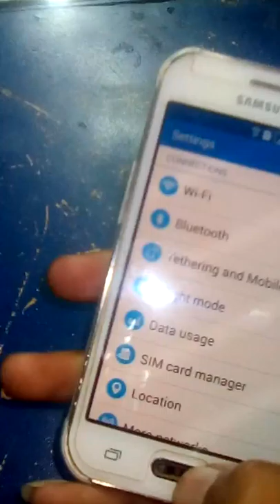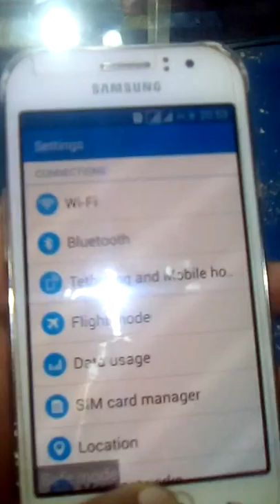how to unlock applock without loose data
how to unlock applock without remove cache

follow me on twiiter : @Ranjhaihtesham